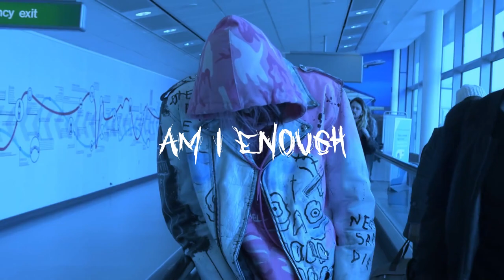[FREE] Sad Lil Peep x IVOXYGEN Type Beat - AM I ENOUGH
This beat is only free for non-profit use on YouTube and SoundCloud if you tag me (prod. Morne). To use it for profit, please purchase a license via the first link.

00:00 - Intro
00:11 - Pre-Chorus
00:23 - Chorus
00:46 - Verse
01:20 - Pre-Chorus
01:31 - Chorus
01:54 - Verse
02:17 - Outro